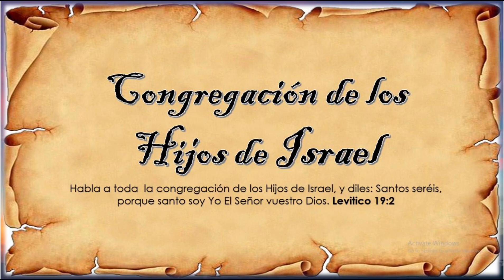Salmos 135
Pastor Luis Alberto Gutierrez
congregación de los Hijos de Israel
Dubai

Si quieres unirte a nuestro grupo de WhatsApp lo puedes hacer aquí